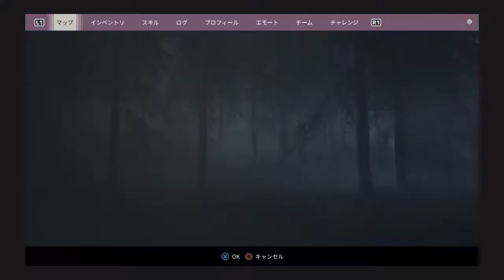焼チャのGeneration Zero 22枚目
Generation Zero